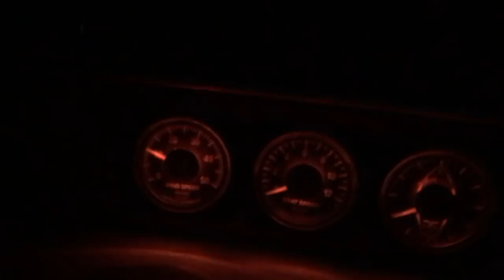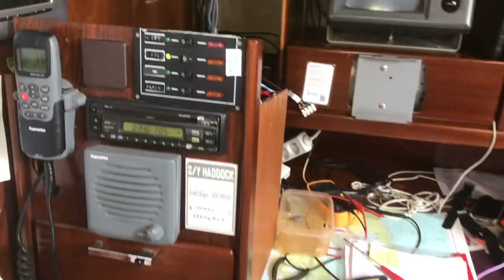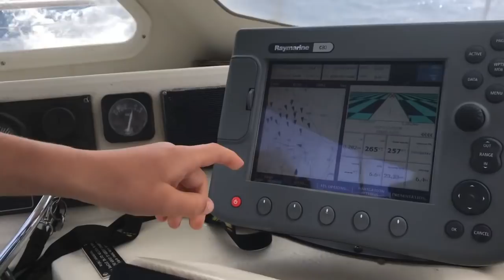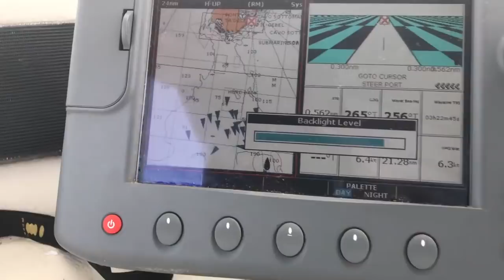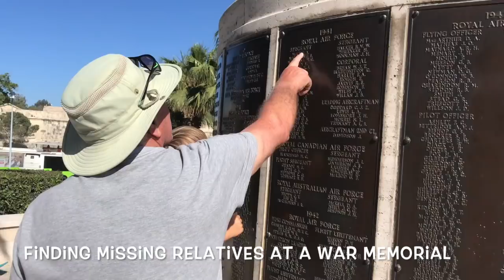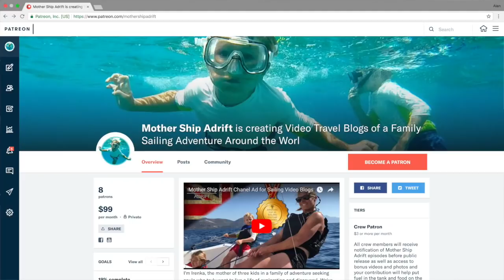021: Stowaway African Migrants, Big Ships and Rough Seas on Passage to Malta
In the last blog we sailed the Cyclades and finally set sail from Crete to Malta!

We picked up new companions at sea – migrant birds heading across the Mediterranean Sea from Africa to Europe - maybe housemartins, swifts or swallows - and they used the boat for a bit of respite on their long sea crossing - a few even stowed aboard in our cabin!

One of our human crew- Lisa - suffered from seasickness most of the journey so was confined to her bunk with a bucket. With a restricted watch and kids, exhaustion and sleep deprivation quickly set in and silly worries begin to surface especially on a night watch, like whether you can drag the kids through the hatch of a sinking boat with a lifejacket on – just the everyday worries of an everyday Mum!

There wasn’t as much wind as forecast so we used more fuel than we planned - something we came to regret later.

The AIS failed AGAIN, despite sending the unit back to DIGITAL YACHT a few weeks ago for updating. Craig (who happens to be an electrician) tried to fix it and we COULD eventually receive data but couldn’t transmit our position to other ships.

it's difficult to continue home schooling with sea sickness, cabin fever and constant movement while on passage so we just let the kids play and listen to audio books most of the time (David Walliams is a particular favourite).. and watch the odd film too.

When sleep-deprived even normal things like time keeping becomes tricky, especially when faced with daylight saving time, crossing international date lines and some clocks updating and some not. Our watch system really got confusing!

Eating properly can be an issue on long passages too. We carry plenty of fruit and frozen fruit for smoothies to keep energy levels high.. and throwing up easier!  However, Woody quite happily tucked into Chilli con Carne while others struggled to keep a cup of water down.

We occupied our time with cockpit banter and ruminating on what friends and loved ones might be doing back on shore - like royal wedding garden parties. We and even indulged in a bit of food fetishism to pass the time.

Finally, the wind materialised and we did some proper sailing – dodging the cargo ships and tankers while cruising in a force 7 - gusting 8.  You can only admire the Amel Super Maramu’s, they seem to relish heavy weather sailing.

Then as we were accompanied by a pod of dolphins on our final approach to Malta, and while passing a LOT of ships the kids shared their favourite and least favourite things about the passage - sea sickness, the lack of Greek food, having new people aboard, chocolate chip cookies and finally going to another country.

The engine began making strange noises, generating lots of smoke and burning oil at an alarming rate.. and then the inevitable happened - engine failure!

Despite filling up from jerry cans and bleeding the fuel lines of air (or so we thought!) we just couldn’t get the engine started again.

Our fuel gauge has never worked properly but we also discovered that the end had snapped off the fuel dipstick giving a false reading too.

With the wind slowly dying we knew it’d be tricky to get around the break waters in Valletta’s main harbour, especially with so many cargo ships, tankers and super yachts coming and going. We weren’t given permission to anchor so options were limited. We were close enough to shore to get online and eventually after lots of calls we managed to get permission to go to a marina. The Rescue Coordination Centre asked us if we were in distress and needed assistance, which we didn’t but we were concerned about coming in slowly and getting in the way of marina traffic.

Eventually a friendly pilot boat came over, took our line and towed us in to Grand Harbour Marina near fort St. Elmo. I’ve done many tows as lifeguard coxswain, RNLI crew and running an RYA training centre, but this was the first time I’ve been towed.

It wasn’t the best way to enter a new country, but without wind we didn't have any steerage and were just getting in the way.

The next morning we had a post traumatic, full English breakfast and Yorkshire tea, then noticed we were surrounded by billionaire neighbours in superyachts and realised what an expensive mistake this was going to be!

Coming Soon!